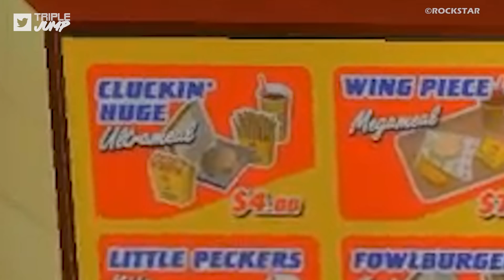10 Video Game Bars And Eateries We'd Love To Visit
Get out of here with your health potions and wumpa fruit. We're only here for the very best of video game food and drink and where better to find it than in the finest eateries and drinking holes the medium has to offer?

VO: Peter Austin (@ThatPeterAustin)
Script: Cat Elliot (@arrrrghzombies)
Video Editor: Alex Winters (@MrSteakFace)